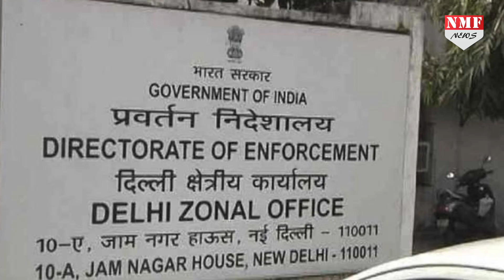Sandesara Scam: PNB से भी बड़ा घोटाला होने का दावा, ED ने Ahmad Patel से की पूछताछ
कांग्रेस के दिग्गज नेता अहमद पटेल की मुश्किलें अब बढ़ सकती हैं। संदेसरा घोटाले को लेकर पूछताछ के लिए प्रवर्तन निदेशालय की टीम पूछताछ के लिए उनके घर पहुंची है। ईडी ने पटेल को इस मामले में पूछताछ के लिए दो बार तलब किया था, लेकिन गुजरात से राज्यसभा के सदस्य पटेल ने वरिष्ठ नागरिकों को घर में ही रहने की सलाह देने वाले कोविड-19 वैश्विक महामारी के दिशा-निर्देशों का हवाला दिया। जिसके बाद ईडी की टीम शनिवार को उनके घर पहुंची